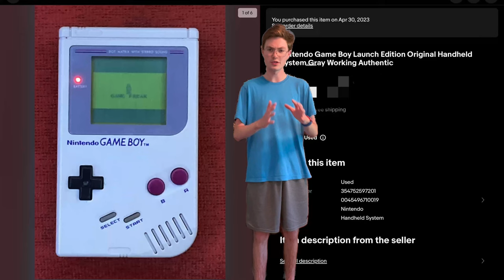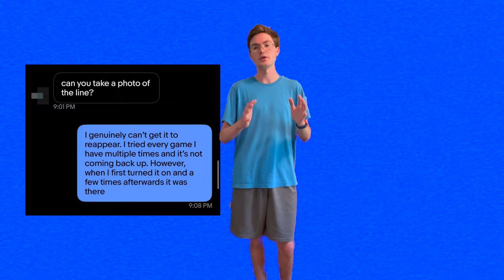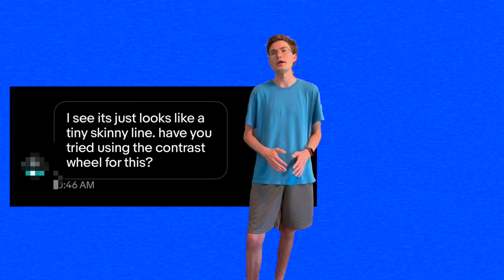How to properly use two GameBoy's - Ryan Thomas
The buying a GameBoy in Frostburg, MD curse is real! be aware!